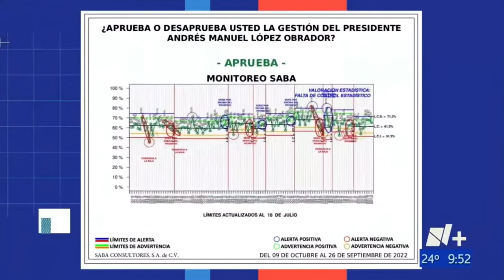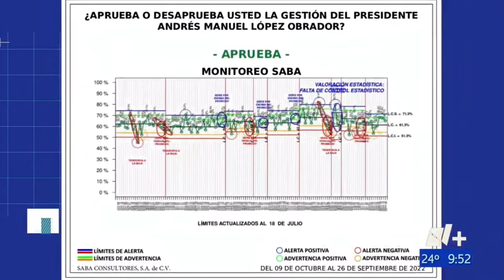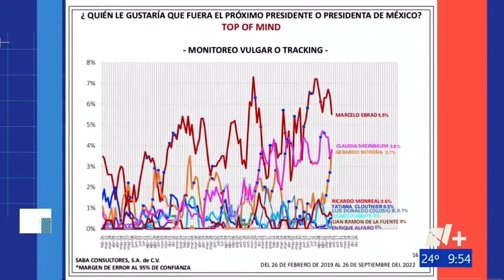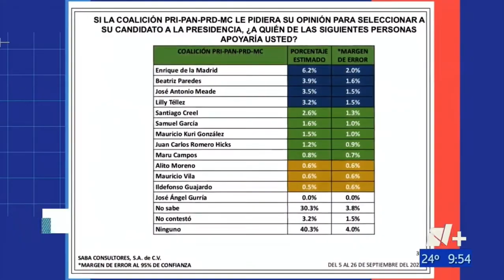28/Sep/22 Mesa de Análisis - Parte 2. Tensión en Tamaulipas. La renuncia del Fiscal de Ayotzinapa.